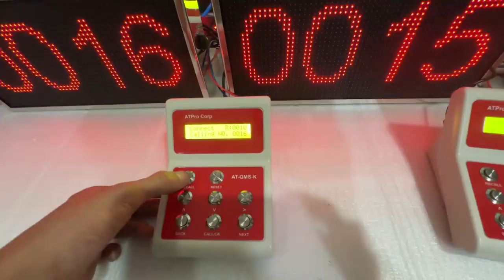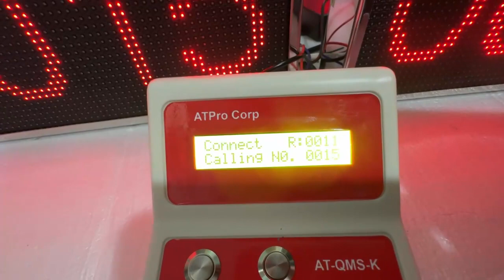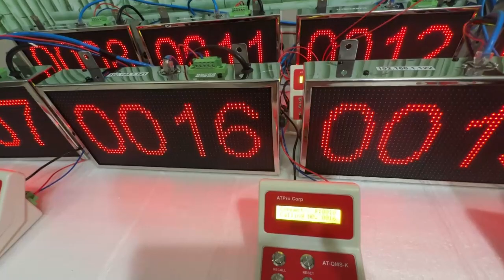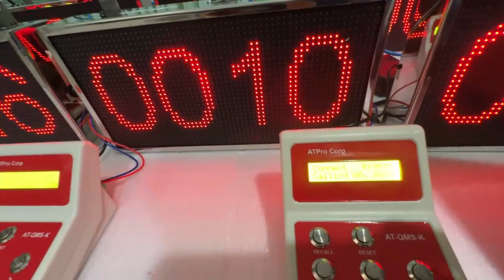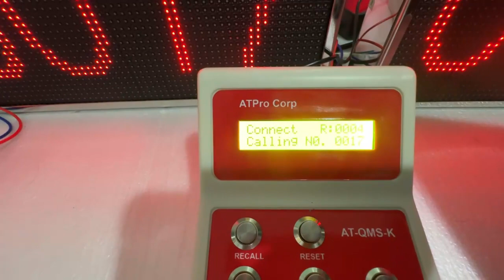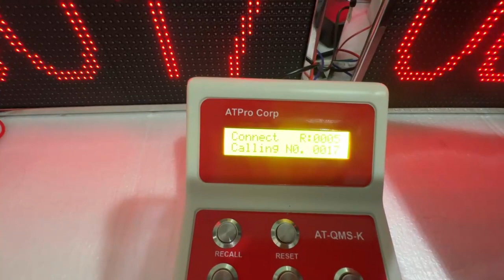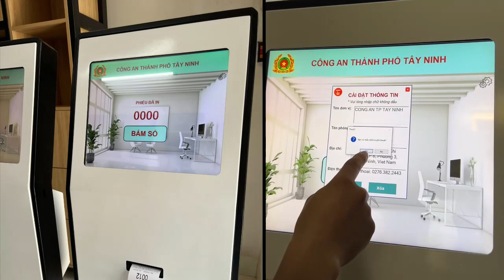HỆ THỐNG XẾP HÀNG QMS GỌI SỐ TỰ ĐỘNG- QUẢN LÝ HÀNG ĐỢI THÔNG MINH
Địa chỉ: 60 Đường Số 1, P. Tân Thành, Q, Tân Phú, Tp. HCM